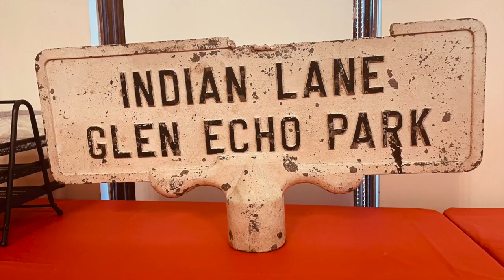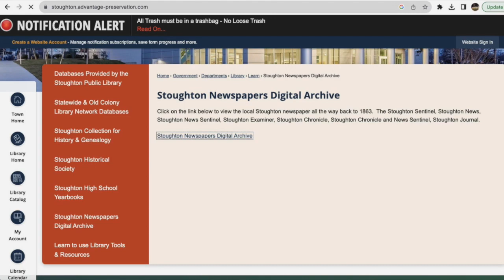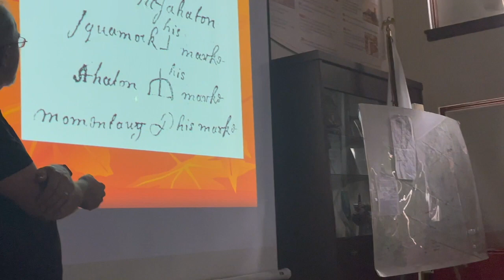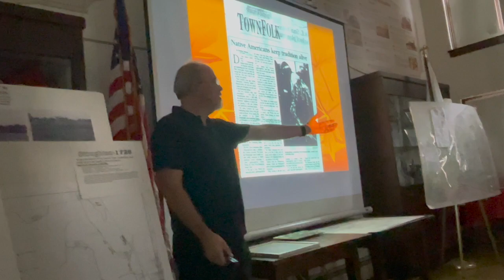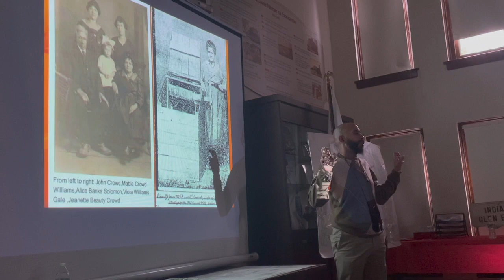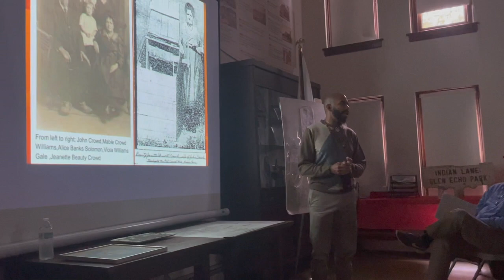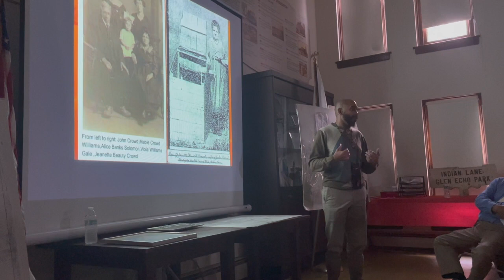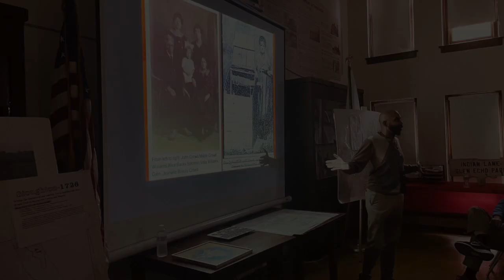Stoughton Historical Society - Dave Lambert and Thomas Green presentation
Town and Tribal Historian David Lambert, gave a presentation on how the Massachusetts Native Americans at Ponkapoag "sold" their land. David discussed the early history of the families and the land of Ponkapoag Plantation. This was followed by Thomas Green's talk. Thomas - Spirit Tree is a descendent of the Neponset band of Massachusett. He is a Tribal Council Member and Chairman of the tribes History Preservation Committee.